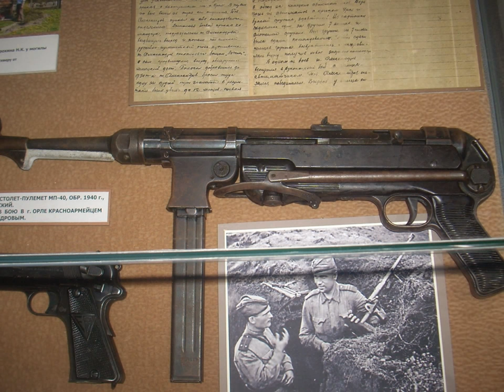Поход в военный музей (военные вещи и техника)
Обзор военного музея .Поход в музей с маленьким ребёнком, приобщение к реликвии, дети должны знать наше прошлое!